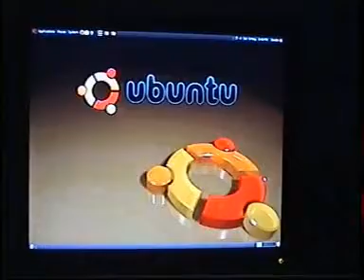My Compiz Sphere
My Compiz Sphere on Ubuntu 9.04